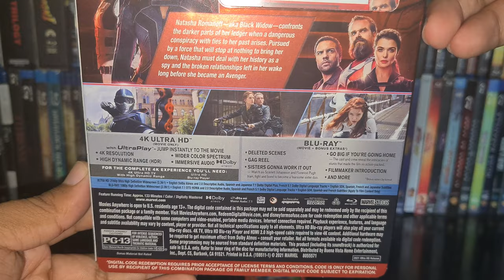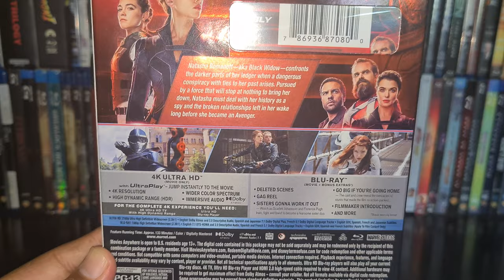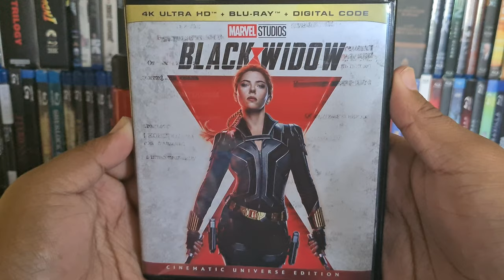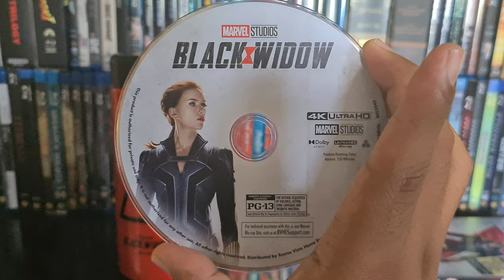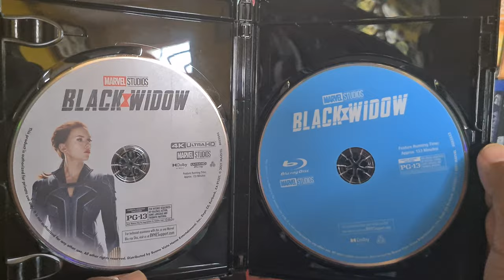Unboxing de Viuda Negra en 4K.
Siguiendo con el MCU en formato fisico llega el 4K de Viuda Negra ahora con el conocimiento que NO habra formato fisico para LATAM.